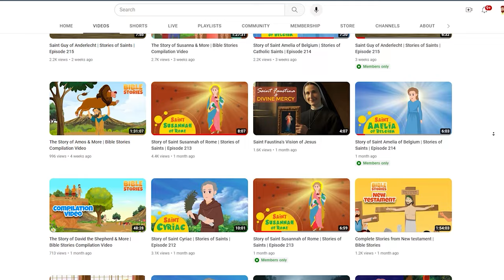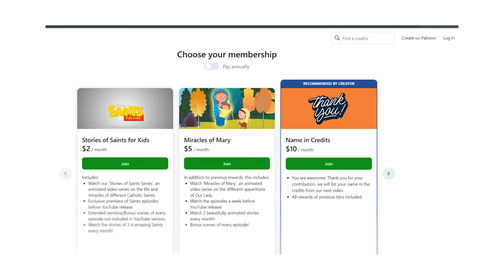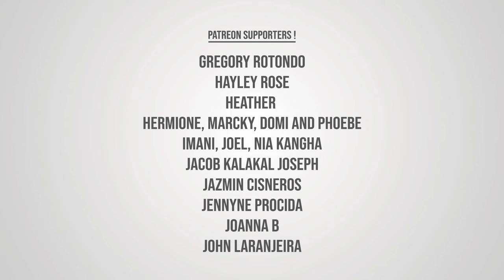Saint Conrad of Piacenza | Stories of Saints | Episode 235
Saint Conrad of Piacenza | Stories of Saints

Saint Conrad of Piacenza was an Italian nobleman who experienced a profound conversion after witnessing the sudden death of a friend. He entered the Franciscan Third Order, embracing a life of penance, prayer, and humility. Conrad lived as a hermit in a small cell near Noto, Sicily, dedicating himself to contemplation and mortification.

Despite numerous temptations and trials, he remained steadfast in his devotion to God. Known for his austere lifestyle and miracles, Conrad attracted many visitors seeking spiritual guidance. He died on February 19, 1351, and was canonized in 1625. Saint Conrad is venerated as a patron saint of those facing temptations and difficulties, revered for his profound faith and holiness. His feast day is celebrated on February 19.